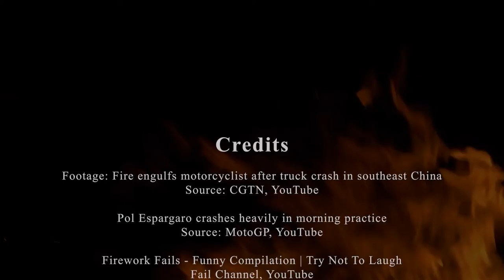Playing with Fire! | MOOC Course | The Hong Kong Polytechnic University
Trailer of the course: Playing with Fire!

In this course you will learn the fundamentals of fire safety engineering in a broad perspective. The course content spans across the wide-ranging areas like Fire science, Active and Passive fire protective systems, Law, Regulations and standards, Fire risk management and Human Psychology and Physiology.

The course aims to introduce fire safety engineering from varied aspects to provide basic understanding of how multiple fields in engineering and sciences like structural engineering, fire chemistry, human psychology is required in ensuring fire safety. As the course is developed by professionals from academia, industry and government, the student will have the opportunity to learn the basics of fire safety engineering from a diverse expert in this filed.

One would be able to recognize, understand the purpose and function of fire safety devices installed in their homes, schools, or work areas. Everything you learn from this course would provide a basic understanding and a good primer for those who wants to learn fire safety in detail later.

Credits:
Footage: Fire engulfs motorcyclist after truck crash in southeast China
Source: CGTN, YouTube

Pol Espargaro crashes heavily in morning practice
Source: MotoGP, YouTube

Firework Fails - Funny Compilation | Try Not To Laugh
Source Fail Channel, YouTube

Grenfell Tower fire: At least 12 dead after inferno engulfs flats
Source: ITV News, YouTube

Winter Camping in Bushcraft Shelter - Spruce Bough Bed, Long Log Fire, Camp Cooking
Source: The Timber Life, YouTube

Australia bushfires: 'It's like fireballs exploding in the air' - BBC News
Source: BBC News, YouTube

Source: Be Smart, YouTube

How a Fire Sprinkler Works at 100,000fps
Source: The Slow Mo Guys, YouTube

How Florida Firefighters Fight Wildfires with Fire
Source: Nature on PBS, YouTube

Z Core of HK PolyU
Source: Shawn Zhang, YouTube

Faculty of Business, The Hong Kong Polytechnic University
Source: PolyU Business School, YouTube